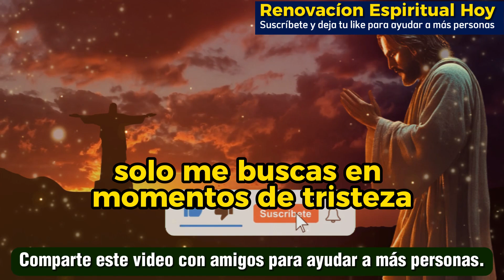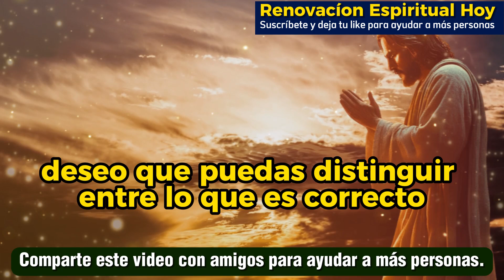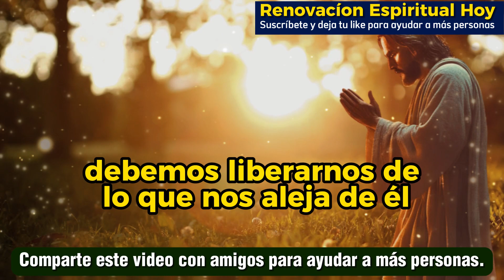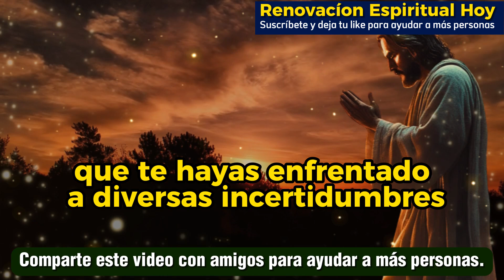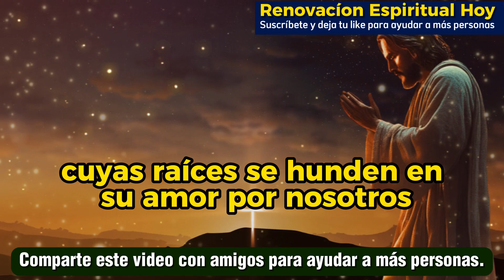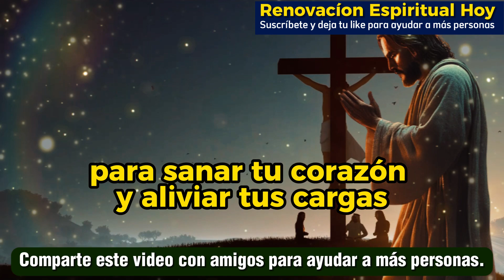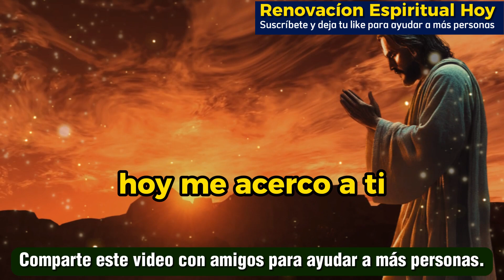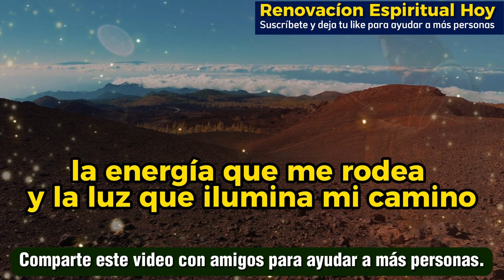🛑¡DIOS DICE QUE GANARÁS MUCHO DINERO SI ABRE ESTO AHORA MISMO! 💌 ¡MENSAJE DE DIOS PARA TI!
💓En este video, hablaremos sobre el mensaje de Dios y el mensaje del ángel para ti hoy. Escuchar estos mensajes diariamente te ayudará a mejorar tu vida y aumentar tu fe y confianza en Dios.

¡Bienvenido al canal "Renovacíon Espiritual Hoy"! Encuentra mensajes inspiradores de Dios y de los ángeles, con mensajes de bendición, de la Biblia, del universo y positivos para tu vida. Únete a nuestra comunidad y fortalece tu conexión con lo divino. Deja que nuestros mensajes iluminen tu día y traigan bendiciones a tu vida.

💌 VIDEO MENSAJE:
Este Video Incluye Todas Estas Búsquedas 👇
1. Mensaje de Dios para mí hoy
2. Mensaje de Dios para mí
3. Mensaje de Dios
4. El mensaje de Dios
5. Mensaje de Dios para ti
6. Mensaje de Dios
7. Mensaje de bendiciones de Dios
8. Mensaje de Jesús
9. El mensaje de Dios para mí hoy.
10. Tarot del mensaje de Dios
11. El mensaje de Dios para mí
12. El mensaje de Dios hoy
13. Mensaje de dios
14. Sermones
15. El mensaje de Dios para ti hoy
16. Motivacional
17. Mensaje del universo
18. Mensaje urgente de dios
19. Mensaje del Universo
20. Citas de fe
21. Citas de Jesús
22. Iglesia
23. Joel Osteen
24. Citas bíblicas
25. mensaje bíblico
26. Citas a dios
27. La motivación de Dios
28. Citas de Dios de la Biblia
29. Frases de vida
30. Citas de dios de la fe
31. Motivación cristiana
32. El Señor ayuda
33. Dios ayuda
34. Gracia para propósito
35. Estado de Jesús y cotizaciones
36. Dios Milagros 1111